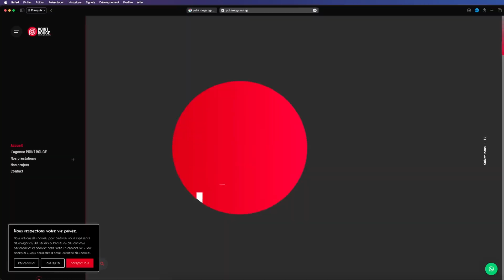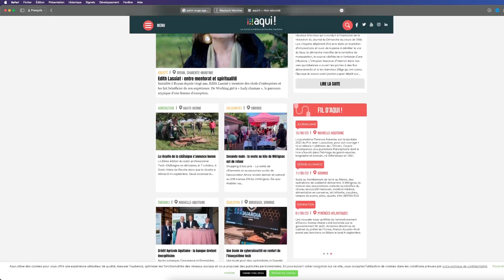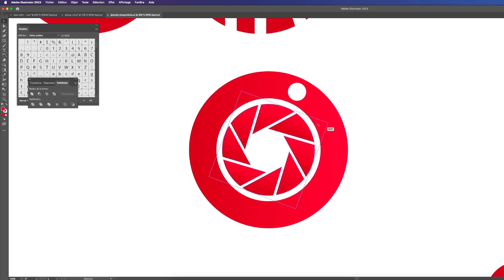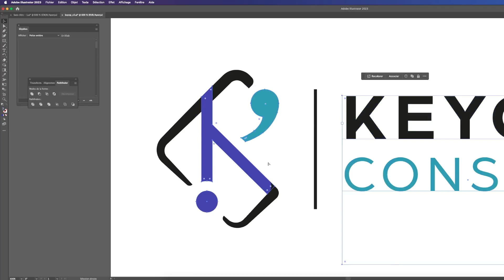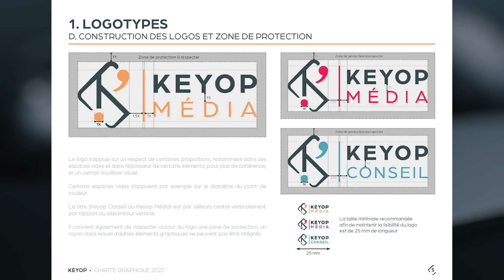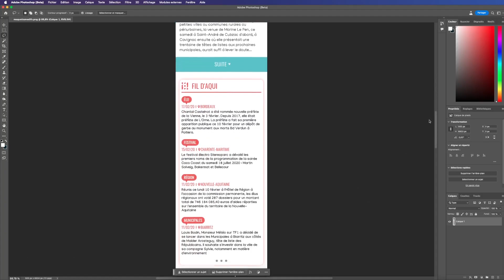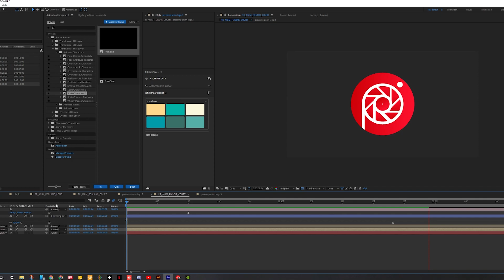5 étapes pour créer un logo (et une charte graphique)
Une vidéo qui me trotte dans la tête depuis un bon moment, qui parle des étapes de création d'un logo et d'une charte graphique.

Montage sur Adobe Premiere Pro 2024
Musiques : "Lofi" par FASSounds et "Lofi" par raspberrymusic sur Envato